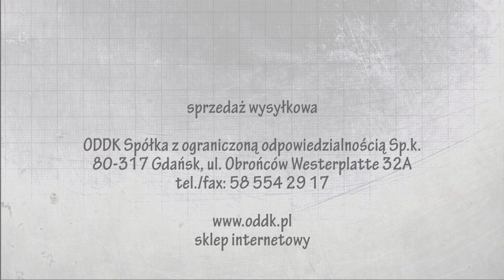BHP przy obróbce metalu. Wiertarka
Szybko obracające się wrzeciono i ostre wiertło, niebezpieczeństwo odrzutu obrabianego przedmiotu, ostre wióry i opiłki – łatwo przekonać się, że wiercenie w metalu to czynność jedynie z pozoru bezpieczna. Nieumiejętna lub niedbała obsługa wiertarki często prowadzi do wypadków przy pracy.
Film jest instrukcją bezpiecznej pracy z wiertarką. Omawia źródła zagrożeń, przygotowanie pracownika i wiertarki do pracy, przestrzega przed tym, czego nie należy robić, a co szczególnie istotne – wskazuje dobre praktyki.